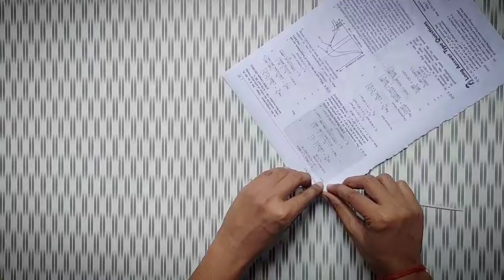Easy & Simple wall hanging for Home|| Easy to make|| Black.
This is  creative craft video.
We reuse the waste material to make different colourful things.
Try to make unique things.
In this video we are going to make a wall hanging frame holder. With the help of waste paper.

Material required
• Newspaper
• Glue gun
• Scissor
• Paper cutter.
• Scale
• Paint colour, brush

• 1 piece of 25 cm frame.
• 2 piece of 20 cm frame.
• 2 piece of 17cm frame.

For any tips and tricks please comment in comment box.